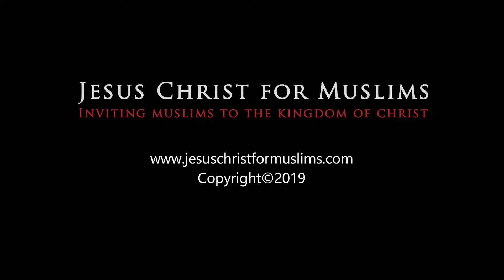Alkohol dalam Alkitab | Perintah Tuhan | Penuh dengan Roh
Efesus 5:18 – Dan janganlah kamu mabuk oleh anggur, karena anggur menimbulkan hawa nafsu, tetapi hendaklah kamu penuh dengan Roh.